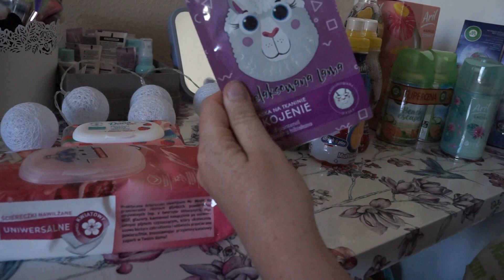Polen Haul Biedronka